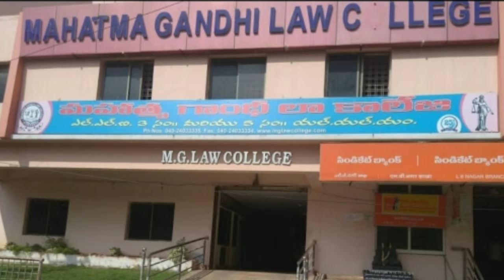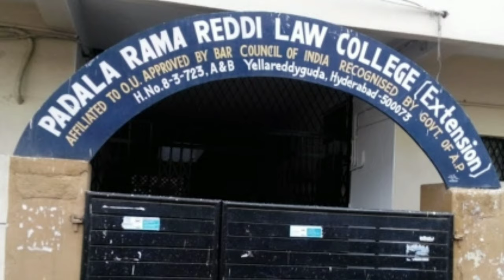Top 10 law college in Hyderabad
Hii everyone